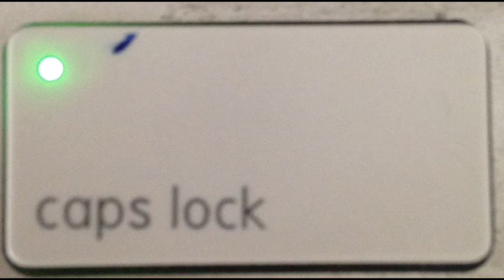(Electro) Caps Lock- Matrix x Firestorm